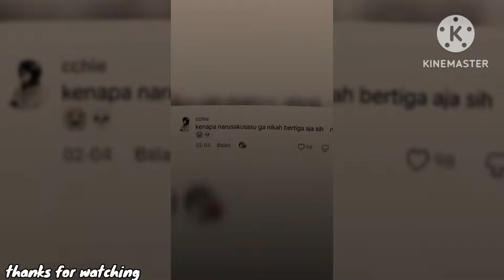Naruto + Boruto Girl React To BoruSasu And Naruto (🇮🇩/🇬🇧) Gacha Reaction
naruto + Boruto girl react to borusasu and naruto.